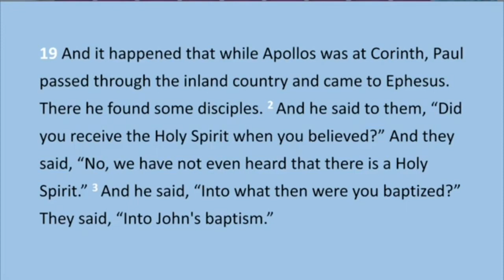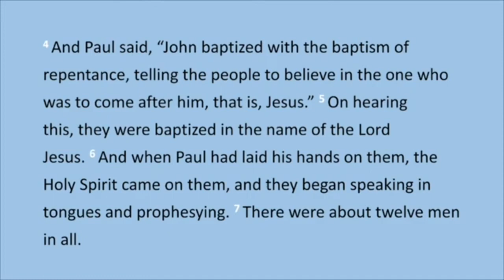9/17/2023 Sunday: Did You Receive the Holy Spirit When You Believed?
9/17/2023 English Worship Service
Acts 19:1-7